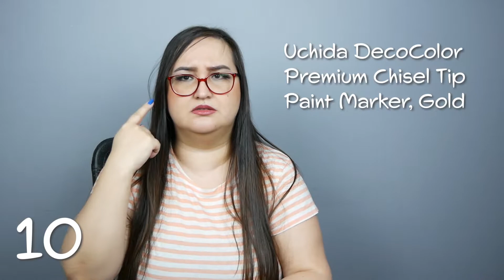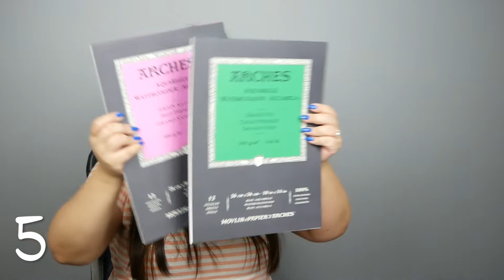My TOP 10 Favorite Art Supplies of 2020 (CC)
Hi everyone!

In this video, I show you my Top 10 favorite art supplies of 2020. I'm giving my own opinions. I'm deaf and I use American Sign Language (ASL). If you don't know ASL, you can turn on Closed Captions (CC) that I prepared for you :)

Top 10 Favorite:
4
5
7
10

Mujde McGuire